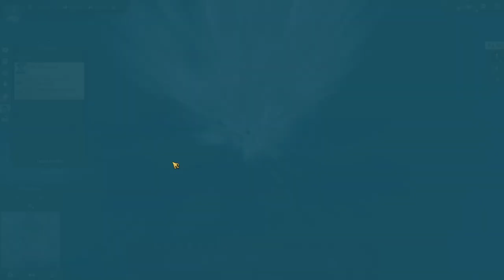Building Our Palace | Anno 1800 Co-op